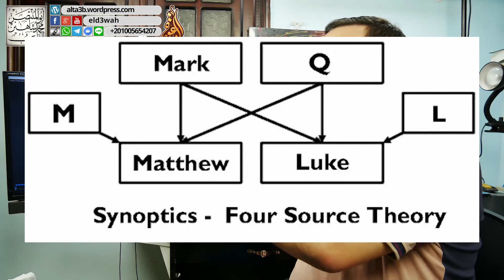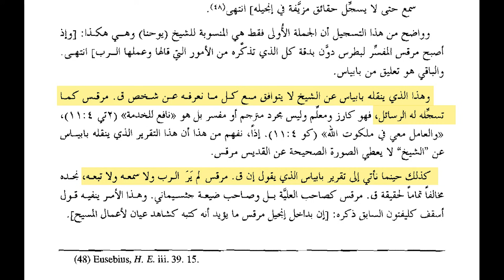موثوقية الأناجيل الأربعة تاريخياً - التعليق على مناظرة بارت إيرمان مع مايك ليكونا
موثوقية الأناجيل الأربعة تاريخياً